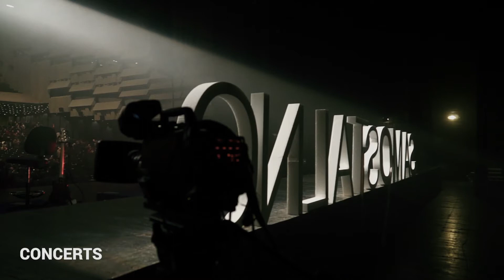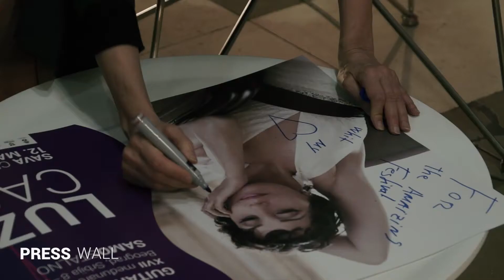GUITAR ART FESTIVAL 2016. REPORT